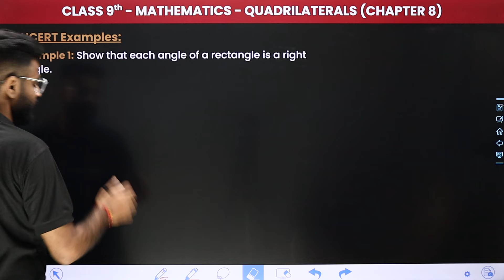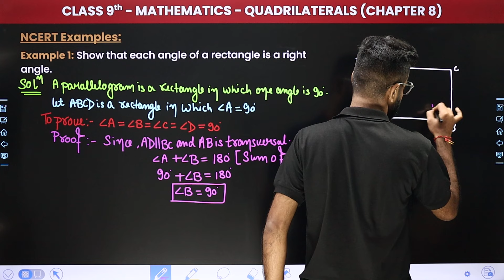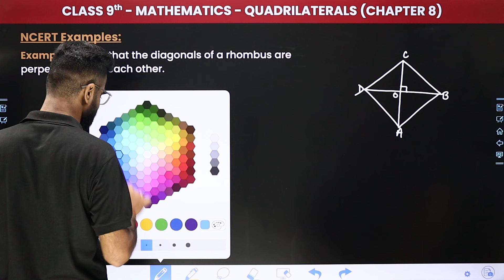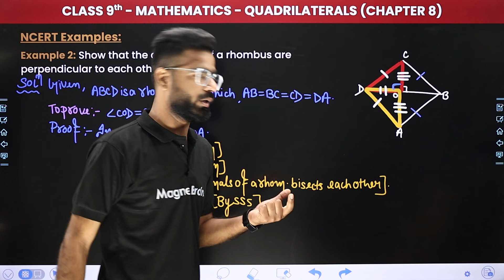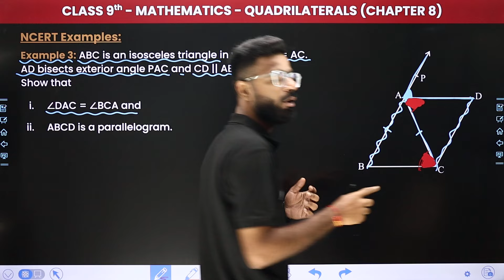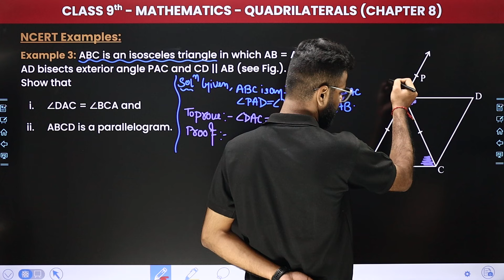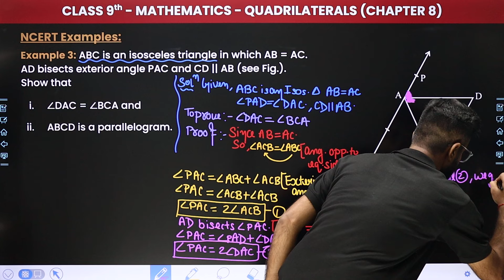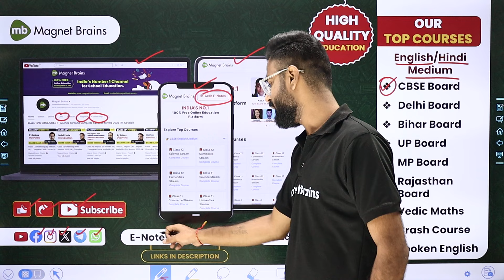Quadrilaterals - NCERT Examples (Eg. 1 to 3) | Class 9 Maths Chapter 8 | CBSE 2024-25.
✔️ Class: 9th
✔️ Subject: Maths
✔️ Chapter: Quadrilaterals (Chapter 8)
✔️ Topic Name: NCERT Examples (Eg. 1 to 3)
✔️ Topics Covered In this video (By Kishore sir):  In this captivating video, Sir guides you through the fascinating realm of Class 9 Maths, focusing on 'NCERT Examples (Eg. 1 to 3)' of Chapter 8, "Quadrilaterals" Sir solves these questions, ensuring you grasp the fundamentals with ease. Join us as we simplify complex topics and make learning fun and engaging for all Class 9 students. Dive deep into the world of Maths as we explore key concepts essential for your studies
00:00 Introduction: Quadrilaterals - NCERT Examples (Eg. 1 to 3)
01:05 Example 1: Show that each angle of a rectangle is a right angle.
09:16 Example 2: Show that the diagonals of a rhombus are perpendicular to each other.
18:39 Example 3: ABC is an isosceles triangle in which AB = AC. AD bisects exterior angle PAC and CD || AB (see Fig.).Show that
33:08 Website Overview

ncert examples of quadrilaterals class 9
class 9 maths chapter 8 solutions
cbse class 9 quadrilaterals explained
quadrilaterals ncert examples class 9
class 9 maths ncert examples chapter 8